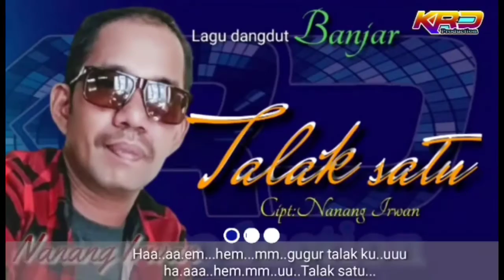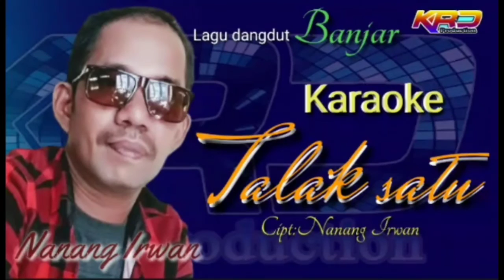Dangdut Banjar Karaoke:TALAK SATU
lagu Talak Satu adalah salah satu lagu
Banjar Ciptaan Nanang Irwan yg kini
di buat Versi Karaoke yg terdapat di @nanangirwanofficialkrd1503